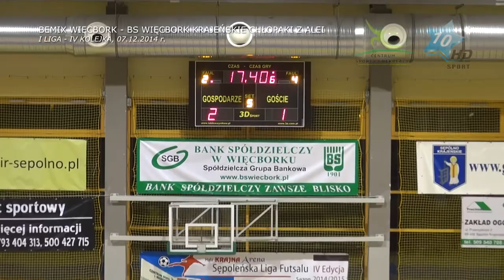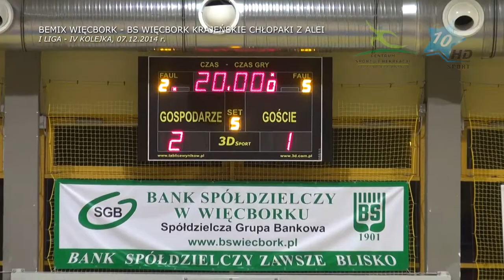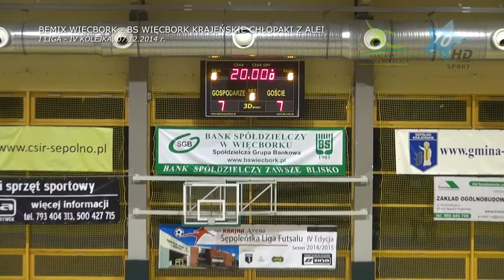I Liga - IV Kolejka: Bemix Więcbork - BS Więcbork Krajeńskie Chłopaki z Alei 7:7, 07.12.2014 r.